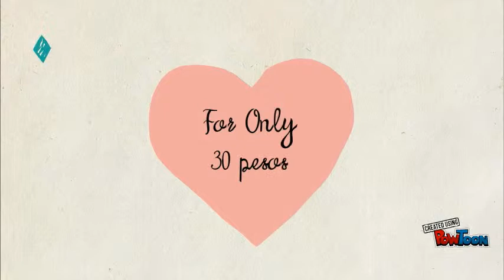FEASIBILITY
wooh-- Created using PowToon -- Free sign up -- Create animated videos and animated presentations for free.  PowToon is a free tool that allows you to develop cool animated clips and animated presentations for your website, office meeting, sales pitch, nonprofit fundraiser, product launch, video resume, or anything else you could use an animated explainer video. PowToon's animation templates help you create animated presentations and animated explainer videos from scratch.  Anyone can produce awesome animations quickly with PowToon, without the cost or hassle other professional animation services require.